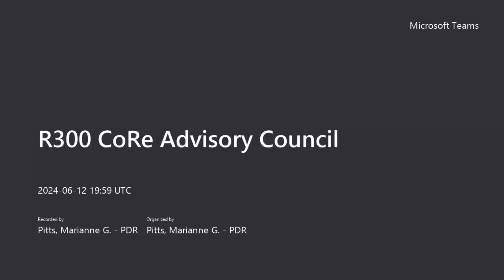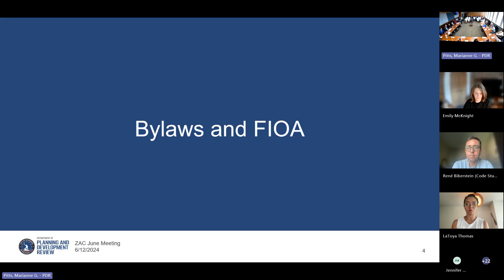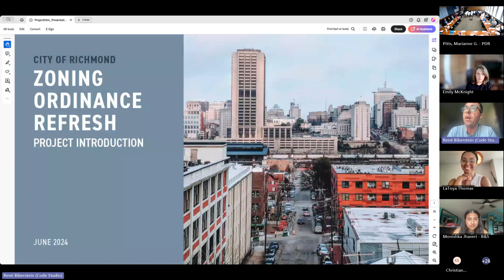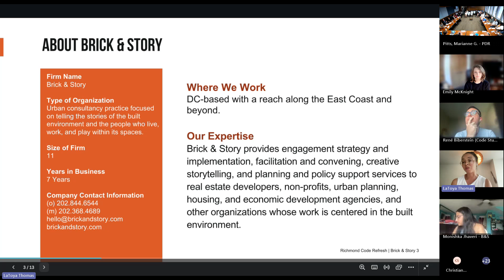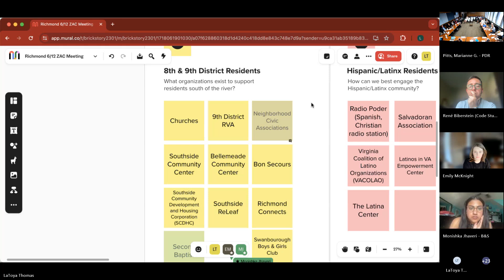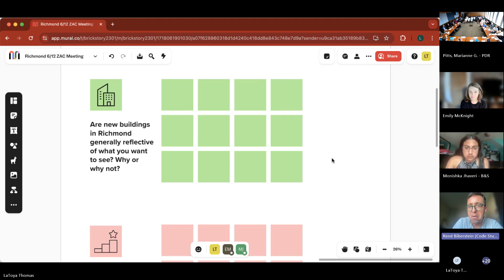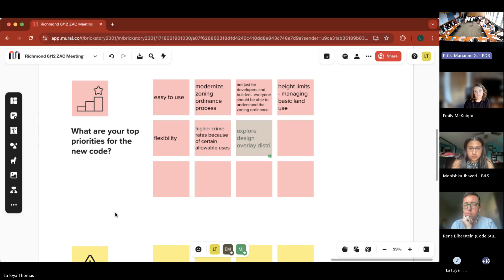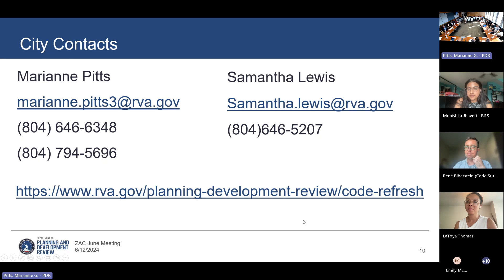Richmond 300 Core Advisory Council - June 2024